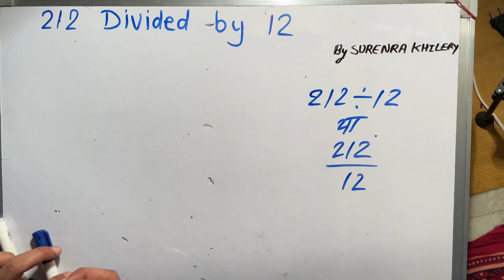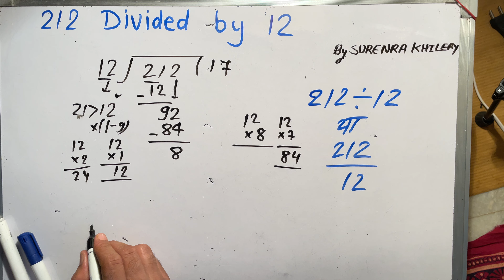212 divided by 12 | divide kaise karte hain | bhag karna sikhe (in Hindi) | Surendra Khilery